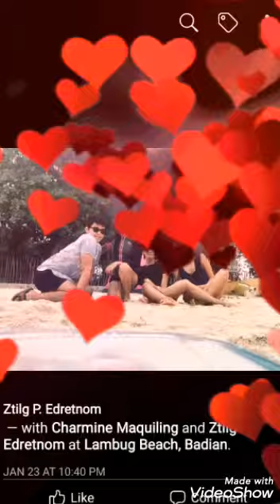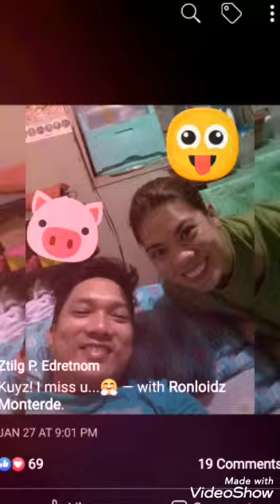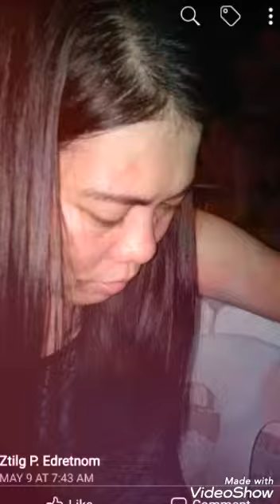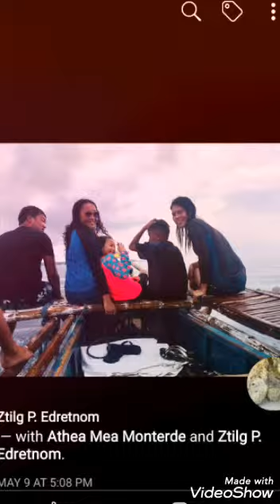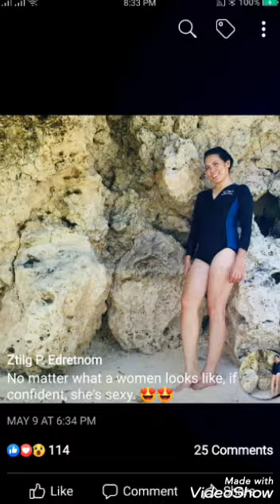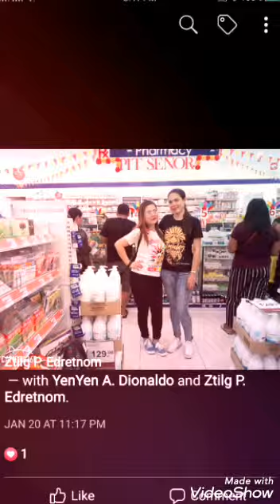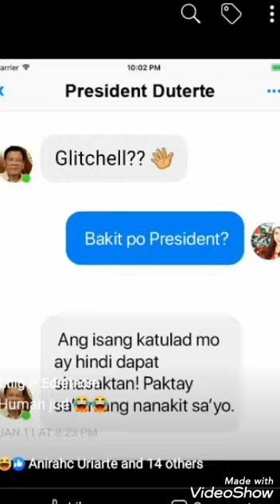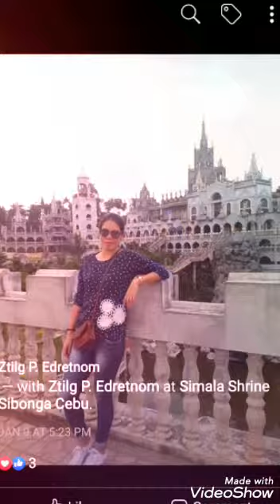ZTILG P. EDRETNOM PHOTO VIDEO 5